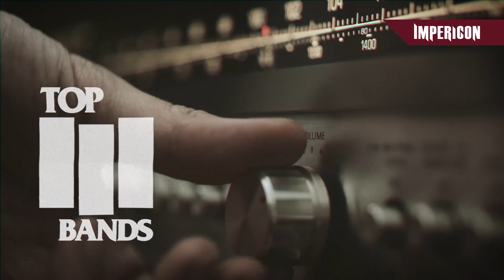Top Three with Stray From The Path